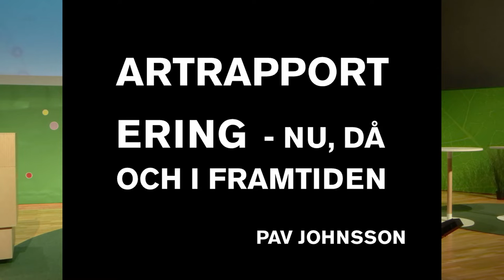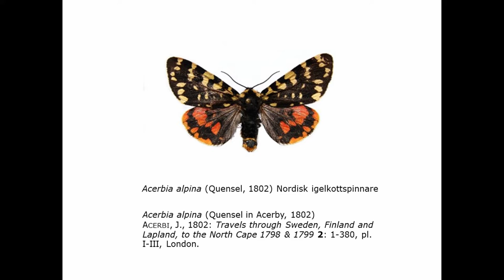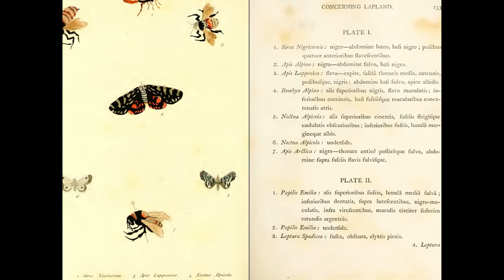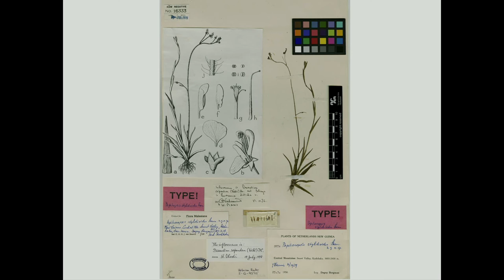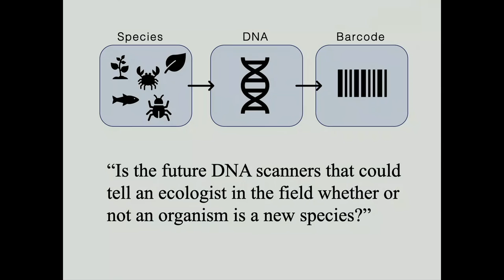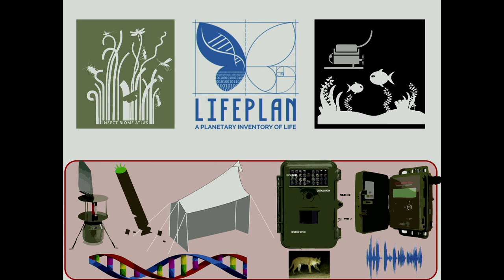16 Pav Johnsson Flora och faunavård 2022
Artrapportering – nu, då och i framtiden
Från portör till barcoding.